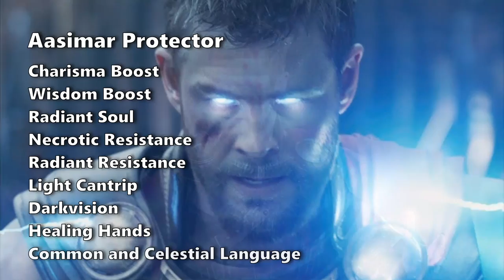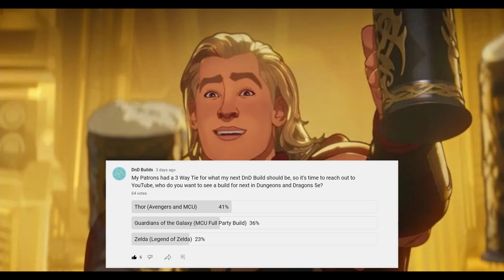How to build Thor in Dungeons and Dragons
Let's build Thor the God of Thunder in D&D 5e (Dungeons and Dragons 5th Edition)

I'm really excited about Thor Love and Thunder, I absolutely loved Ragnarok, and the community on YouTube voted that this is who they really wanted to see built in Dungeons and Dragons.

---Chapters---
00:00 Intro
00:26 Picking a Race
02:09 Choosing a Background
02:42 Starting Stats
03:54 Starting Class
07:00 Subclass
08:21 Multiclass
09:40 Thunder vs Lightning
09:56 Back to Leveling
11:44 Ragnarok Rant
14:24 Back to the Build, Another Multiclass
19:23 Spellcasting
23:50 Alternative Build
24:57 Mjolnir and Stormbreaker
26:12 How this build happened